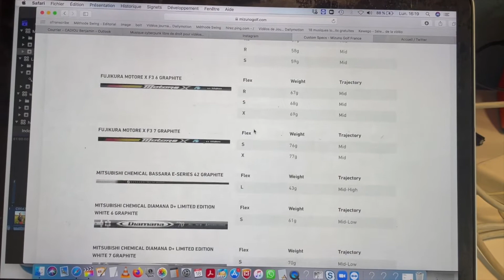Driver Mizuno ST-G 220 vs TaylorMade Sim2 : un troisième rail pour combler l'écart !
Avec trois rails pour placer deux poids de 11 grammes, le nouveau driver ST-G est personnalisable à souhait, en tout cas question spin et trajectoire. Test et avis de l'évolution des ST-Z et ST-X sortis début 2021. Comblera t'il une partie de son deficit de distance ? Réponse ici !